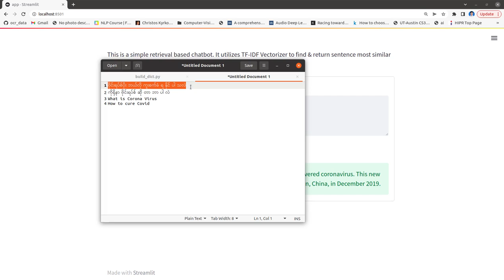AskCovidDrBot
Description : AskCovidDrBot is a retrieval based Bilingual chatbot which will extract the most similar answer to the question the user asked. Input from the user will be vectorized by the vectorizer, which was trained on our collected question and answer paired corpus. After the text vectorization, the input text becomes a vector and string similarities between the question user asked and the answer we predefined would be compared.